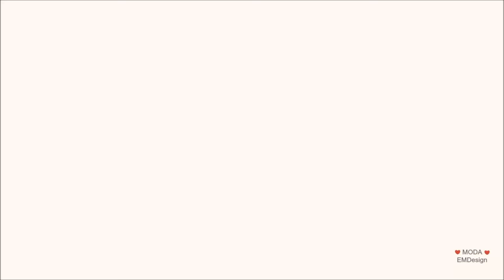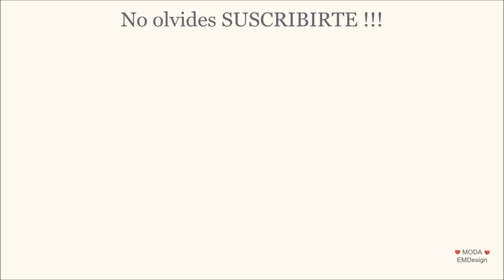Blusas Juveniles De Moda 2021 2022 Tendencias en blusas 2021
Hermosas Blusas Juveniles De Moda 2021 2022 Tendencias en blusas 2021
Ropa, blusas de moda 2021 juvenil, TENDENCIAS 2021, blusas para mujer 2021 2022 blusas de moda 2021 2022 blusas 2021 vestidos, blusas de moda 2021 blusas para dama 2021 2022 Blusas campesinas

MODA EMDESIGN & NEW TUTORIALS : MODA, BELLEZA, PEINADOS, MAQUILLAJE, UÑAS, TUTORIALES 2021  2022 HAIRSTYLES, NAILS, MAKEUP, BEAUTY, FASHION, TUTORIAL, COMPILATION, HACKS, DIY .

▽ Credit